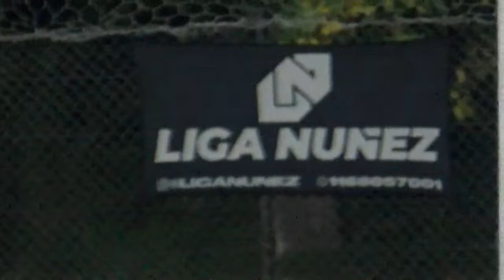CHANCHINETA vs BLUCERCHIATI - LigaNuñez - Libertadores - REP - 2022